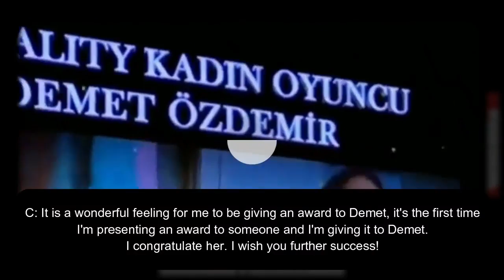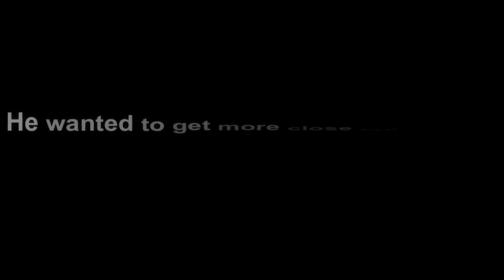Can Yaman and Demet Özdemir cute moments Part 2 [SUB : ENG]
The story of Early Bird (Erkenci Kuş) is about a girl Sanem Aydın (played by Demet Özdemir) working in her father’s small store and she opens the store in the early morning due to her father’s illness. Every morning she opens the store and works until her father’s arrival then she starts dreaming about her life and working on the book she’s trying to write. The ordinary life of Sanem has changed when she met with Can Divit (played by Can Yaman) a handsome businessman who runs an advertisement agency.
Can yaman and Demet ozdemir cute moments
new Can Yaman & demet özdemir
Can Yaman & demet on set!